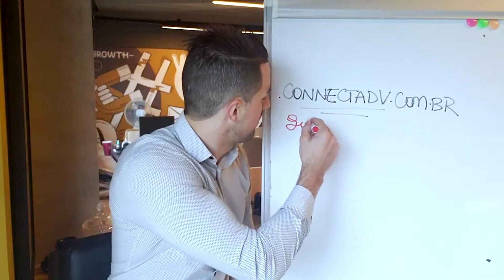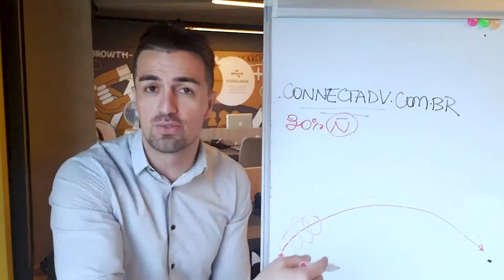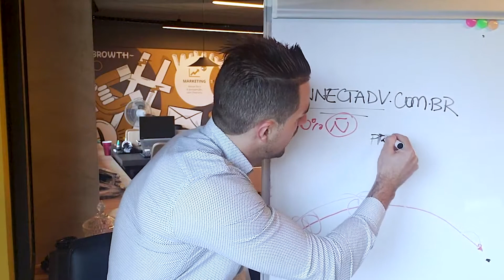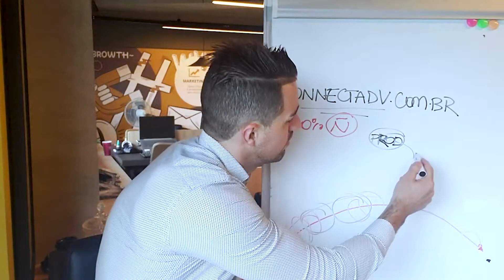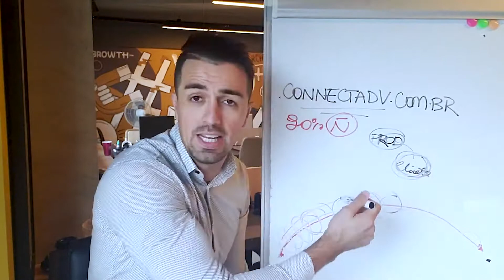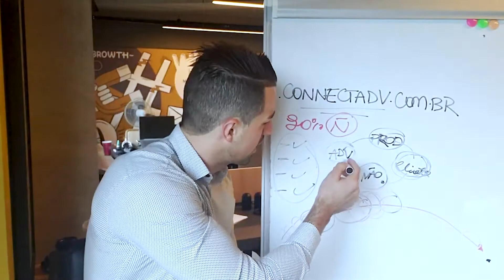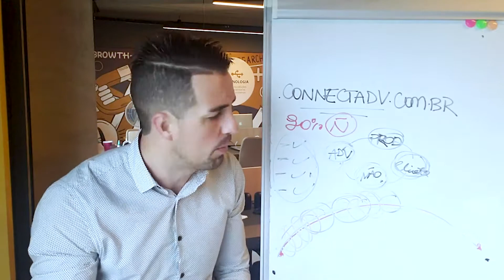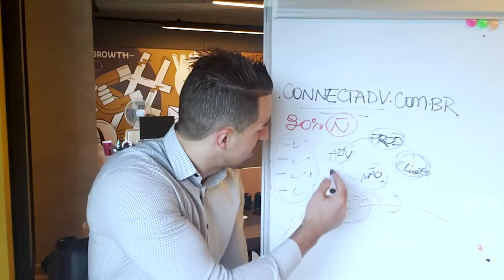Nova plataforma para Advogados Empresariais.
Advogado, alguma destas “dores" são familiares pra você?

1. Não sei como prospectar novos clientes.
2. Tenho dificuldade para agendar uma reunião presencial com o cliente.
3. Não tenho tempo para cuidar do marketing.
4. Meu site não aparece no Google quando procuram por advogados em minha área.

Eu poderia listar inúmeras dores comuns de advogados iniciantes a grandes escritórios de advocacia, mas a intenção era apenas te dar uma ideia do que vivemos em nosso dia-a-dia e oferecemos os aprendizados em nosso canal!

Em alguns dos nossos canais você poderá se inspirar com exemplos práticos de cases de sucesso, sites jurídicos, ferramentas de automação e outros insights para colocar em prática nas suas ações de marketing jurídico. Dá uma olhada:

Ferramenta de automação comercial que ajuda a gerar mais reuniões e fechamentos de contrato (dê adeus as planilhas)

Enfim, são várias soluções que resolvem problemas de pequenos a grandes escritórios de Advocacia, tudo dependerá do seu estágio e objetivos nas ações.

Indico também um curso em parceria com a ADVBOX para aprender a gerar resultados rápidos com Marketing Jurídico Digital:

Deixe o seu comentário ou entre em contato enviando suas dúvidas, terei o maior prazer em orientá-lo.

Abs.

Guilherme Barbosa
Especialista em Marketing Jurídico
3MIND - Marketing Jurídico e Tecnologia - Maior Agência Especializada do País.